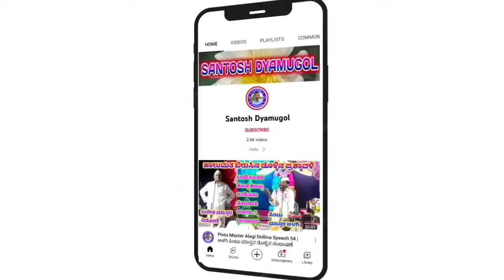Kalmesh Master Aratala Dollina Pada 69 || ಕಲ್ಮೇಶ ಮಾಸ್ತರ ಅರಟಾಳ ಡೊಳ್ಳಿನ ಸಂಭಾಷಣೆ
Kalmesh Master Aratala Dollina Speech  | ಕಲ್ಮೇಶ ಮಾಸ್ತರ ಅರಟಾಳ ಡೊಳ್ಳಿನ ಸಂಭಾಷಣೆ

ಕಲ್ಮೇಶ ಮಾಸ್ತರ ಅರಟಾಳ ಹಾಲುಮತದ ಡೊಳ್ಳಿನ ಪದ

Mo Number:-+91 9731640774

  "ಬಾಬಾನಗರ" ಗ್ರಾಮದಲ್ಲಿ ನಡೆದ ಕಾರ್ಯಕ್ರಮ